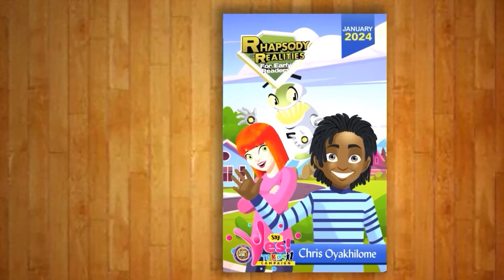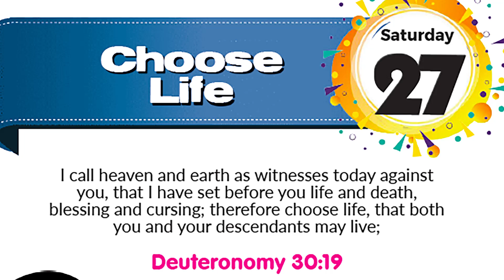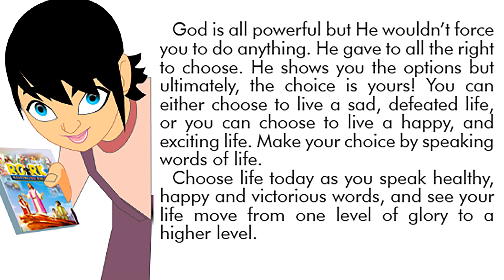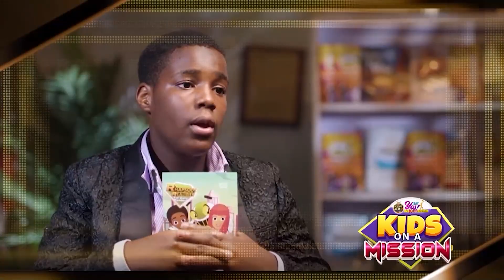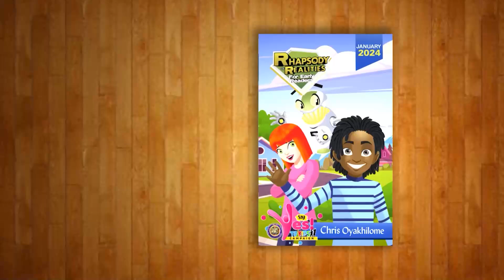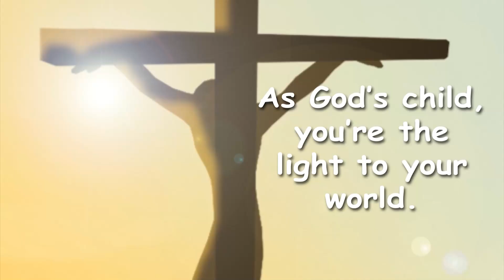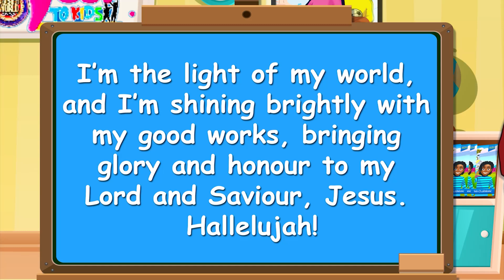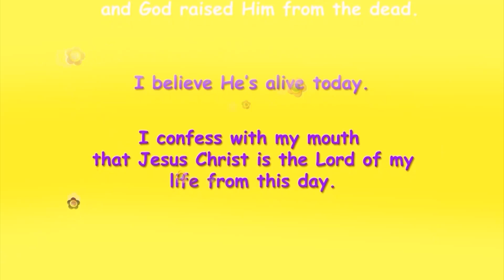Rhapsody with Mark - CHOOSE LIFE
Choose to live happy and victorious. That's what God wants for you.